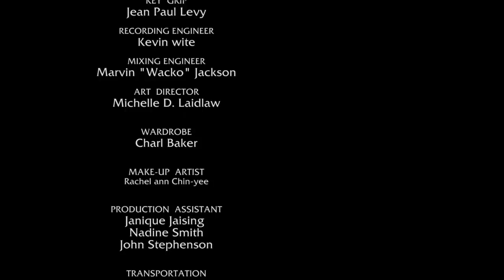KRU - EP4 The Dancehall Diaries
Benzly Hype Stars in his hit television show KRU
Also starring the super talented
Suzette Barret
Professor Nuts
Carey Campbell
Tesfa Edwards
Leonie Forbes
Ryan Reynolds
Shanique Brown
Stacious
Lisa Alveranga
Richie Graham
and more.

Based on life of Benzly Hype and the Innocent Kru growing up in the music business in Jamaica This is TheDancehallDiaries.

Written by Hemsley Morris Jr. and Lisa Alveranga
Directed by Robin Chin

Executive Producer Hemsley Morris Jnr.